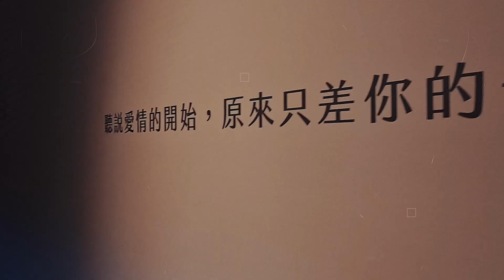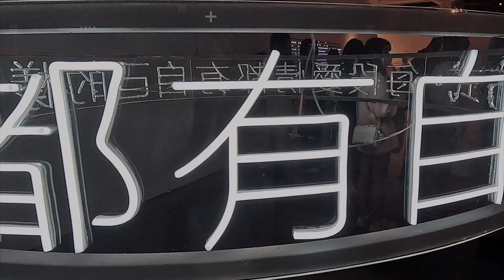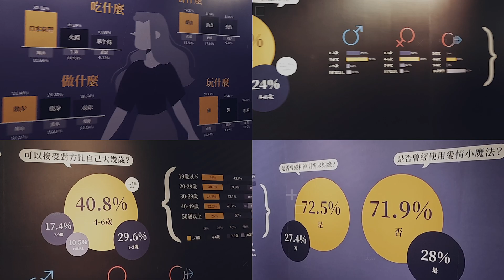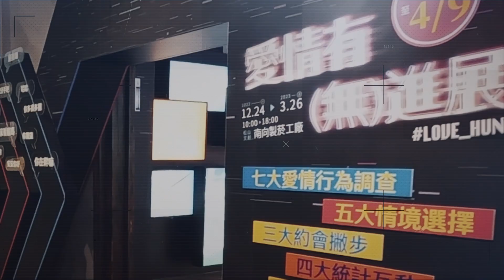被離職後重拾音樂人身分｜尋找情歌靈感第一站｜粵語歌《放過自己》demo：出版作品《最後今天》｜music vlog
音樂VLOG｜一首自創歌曲的時間去記錄

一個移居台北生活的音樂人
被離職後
四處吸收臺灣的文藝氣息
重啟音樂創作生涯
尋找靈感第一站：愛情展

背景音樂｜放過自己 demo
出版作品｜最後今天
作曲/填詞｜d3nn15

00:00 Opening：創作靈感
00:47 《聽·說愛情展》
01:23 d3nn15 最喜愛の放負環節
01:56 《愛情有（無）進展》
3:11 放過自己 demo（出版作品：最後今天）